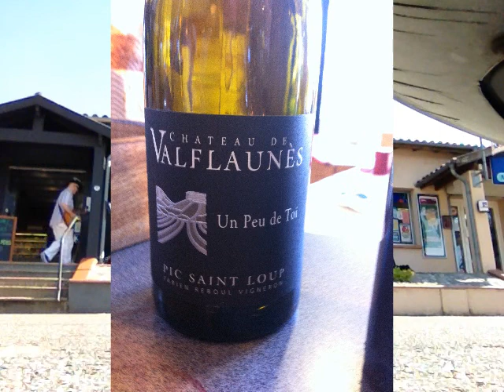20 June 2015 - PM Show Dr Pickup @ La Place Des Vins & Les Fromentiers 31850 Montrabe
81000 Albi. Friday, 3 July  2020

guitar
Mureila Hofner Standup Electric bass Saturday, 20 June 2015 - Afternoon Show
Dr Pickup @ La Place Des Vins & Les Fromentiers
31850 Montrabe
Cell Phone Baby, Turn on your lovelight, Love me baby, The  Boogie
Woogie Woman,Waiting blues, The Gm Blues, All my money gone, Wall Street Blues ©
drp 45 Montrabe 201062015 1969